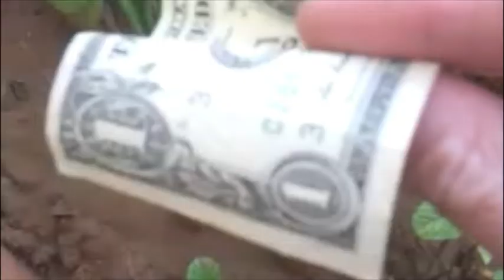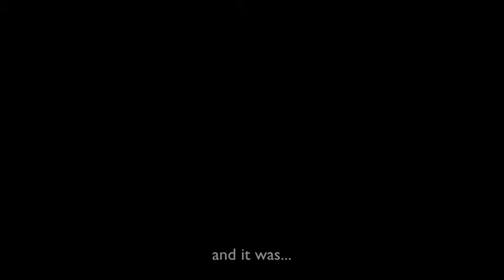BITCOIN story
how i knew about bitcoin.